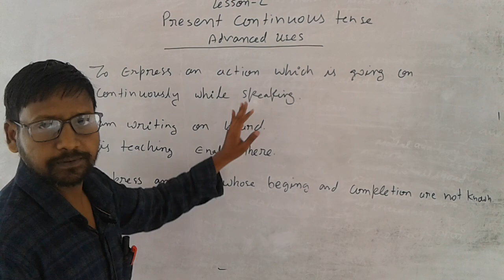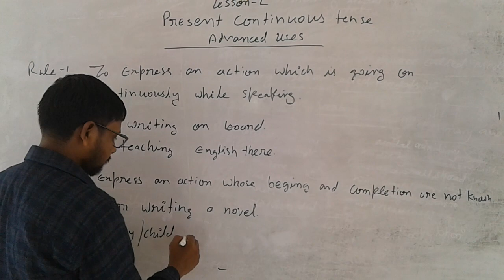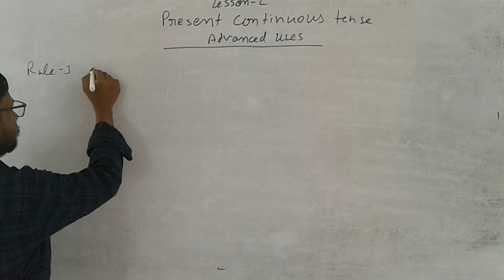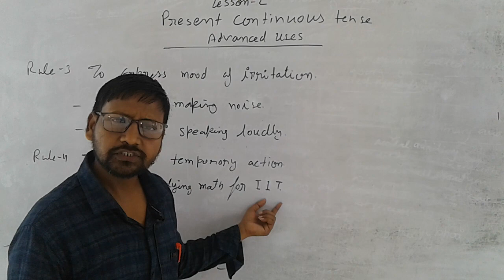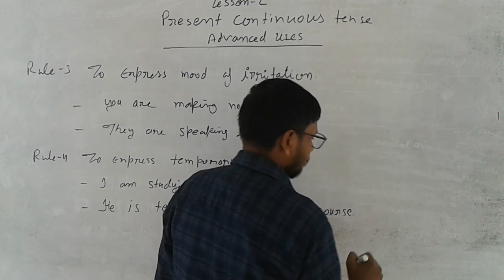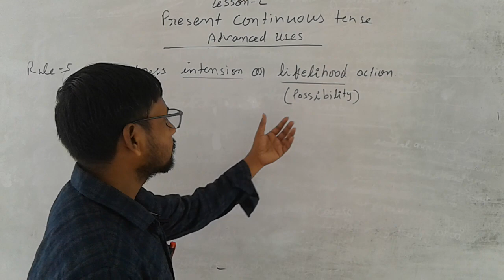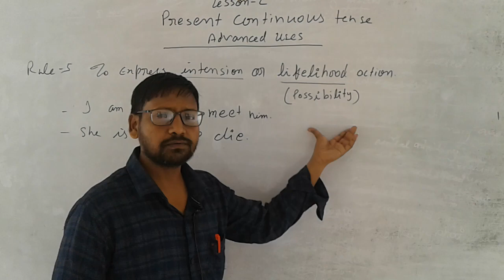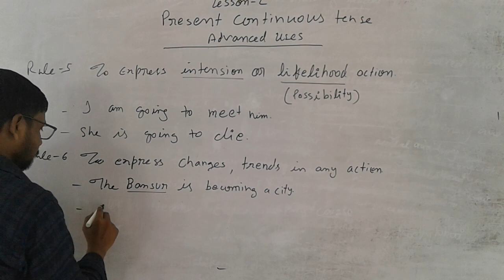Advanced uses PCT P 1